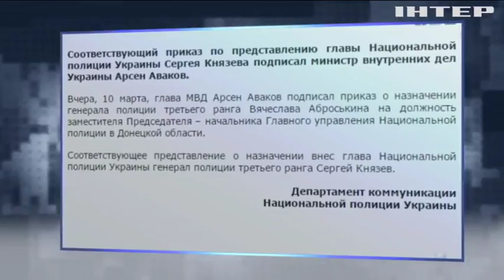Назначение Вячеслава Аброськина "прикрыли" от общества выходными